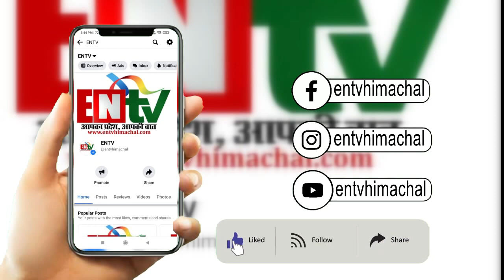कोहला और फकरेड में चोरों के हौसले बुलंद